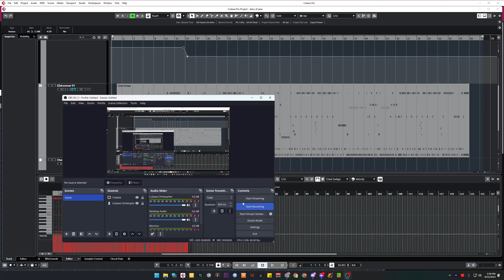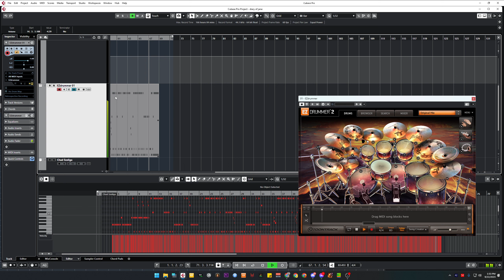Breaking Benjamin - The Diary of Jane Drum Track (ezdrummer)